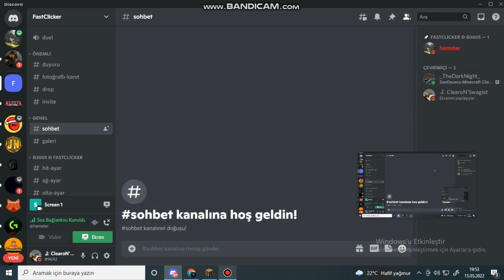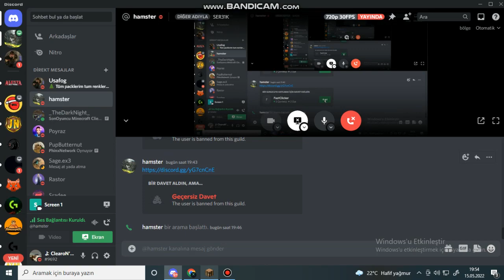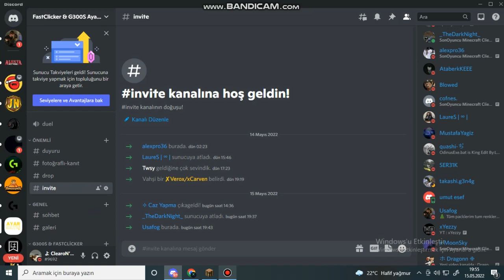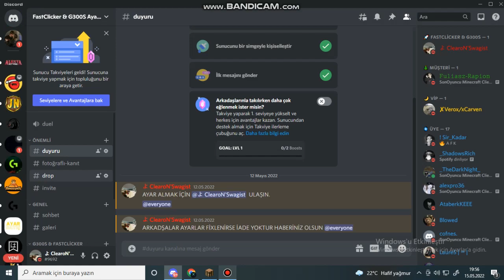_Ser3K yani hamster FASTCLİCKER ŞABLONUNA DÜŞTÜ QWEĞWQEĞWQĞ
Arkadaşlar Kısaca Olayı Anlattım Fakat Açıklamayada Yazayim.
Ben FastClicker Discordumun şablonunu satacaktım fakat ekran acıkken bu mallar gördü ve     ssini aldı kendi dcm diye  boş  konuşmalara başladı daha ayar dilenen      mal bugün dc açtım diyo  ayar satma qweqw  Bu Kişilerden Ayar Almayıp. Dclreine Gitmeyiniz